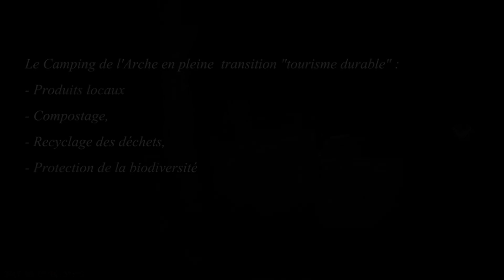Renard 2022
Visiteur nocturne au Camping de l'Arche à Lanas en Ardèche